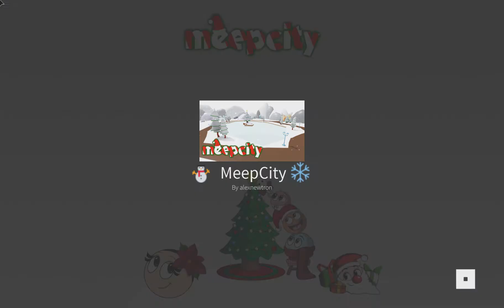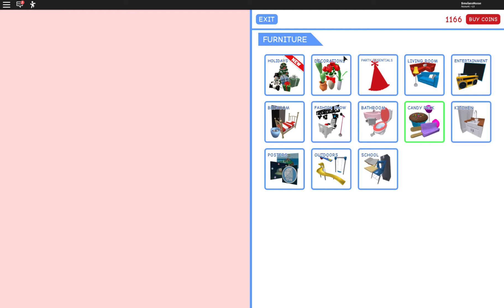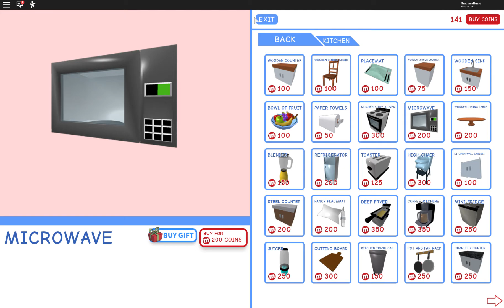Spelar meepcity (ROBLOX)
MeepCity Roblox